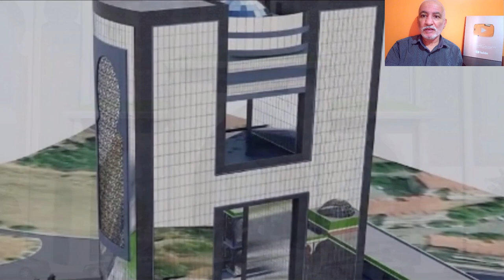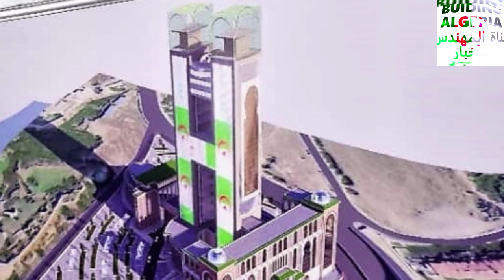تعرفو على مشروع المقر الجديد لوزارة السكن والعمران NEW HOUSING MINISTERY SEAT